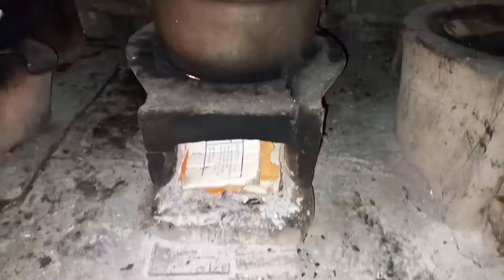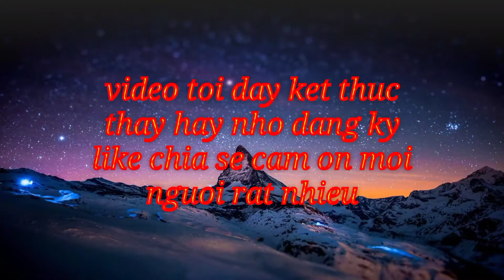Khuong long an vlog#khuong vlog#Oc khung luoc cham com me sieu cay ngon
Oc luoc cham com me#com me cham oc#oc bu luoc